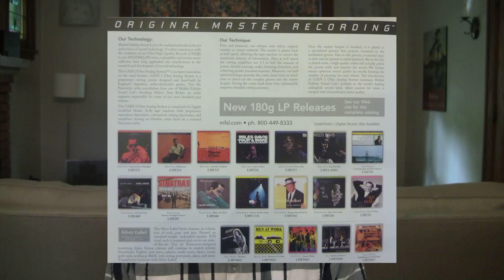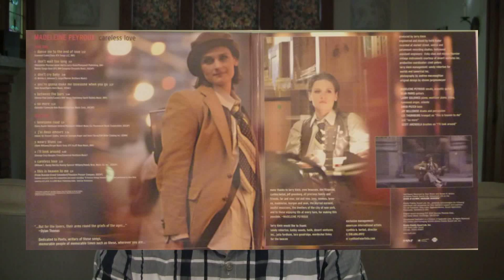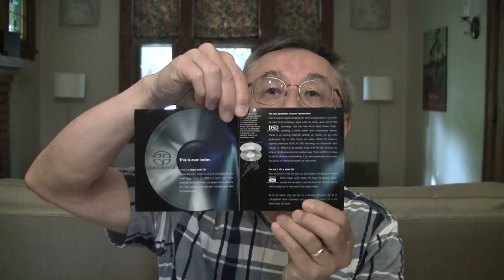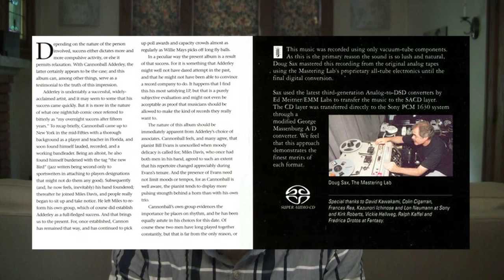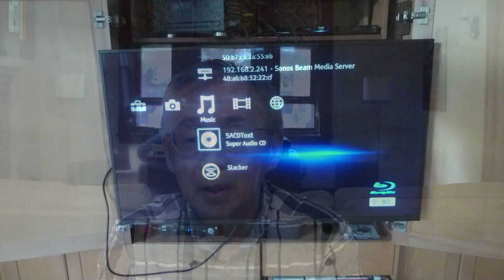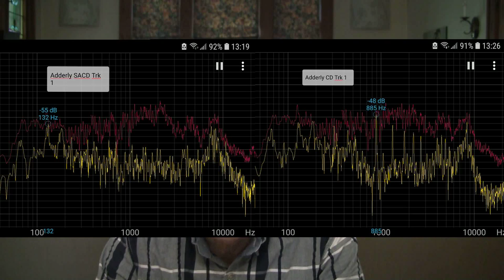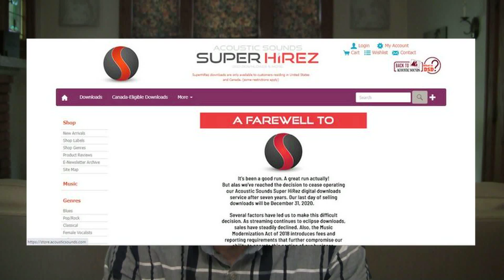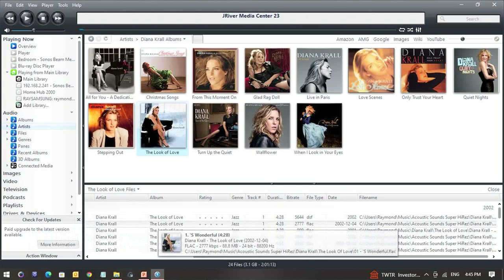Comparing sound of MoFi Vinyl, CD, SACD, DSD & FLAC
Recent MoFi controversy spurred me to compare sound of MoFi Vinyl to CD, SACD to CD, DSD to FLAC. Here are my impressions. Yours may be different.